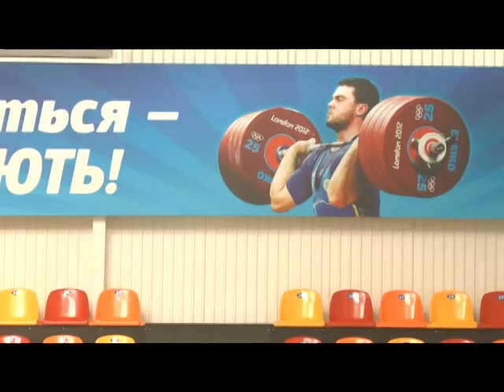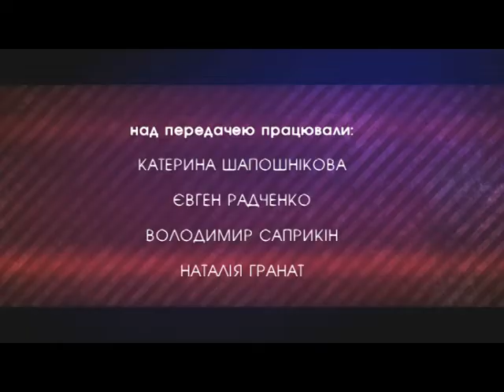18.11.17 Гра всього життя важка атлетика